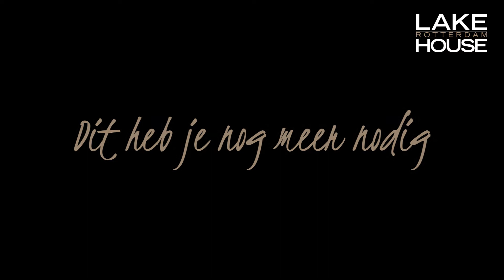Recept: Bento met avocado & ei | IJsbrant Wilbrenninck van Lake House Rotterdam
De horeca houdt de deuren verplicht dicht in de strijd tegen het corona virus. De koks van Lake House willen je thuis laten genieten van mooie gerechten, daarom uploaden wij enkele recepten zodat je thuis heerlijke gerechten kunt serveren.